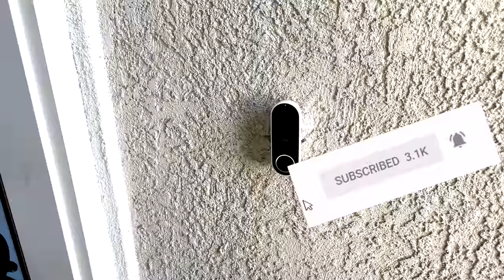Escape the Babysitter Cruella de Vil!!!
Today on the Lively Lewis Show, mom and dad get a babysitter, but little does dad know. he hired the Disney villain Cruella de Vil! She wants to take Roma away from us! Watch to see what happens!!!

Hey everyone! We're the Lively Lewis'. Thank you so much for stopping by and showing our videos your love! We love making fun, family friendly content for you kids to enjoy and for parents to feel safe having their kids watch our channel! We make videos about things our kids love from Disney movies, Challenges, Toys, Learning, Adventures, Comedies, Magic, Traveling, videos with our cousins from the Stella Show and so much more! We love family activities like making crafts, having challenges, and the occasional prank! Also that like button there tells us you enjoyed the video and we can make more videos like that! ​ YouTubeKids​​​​​​